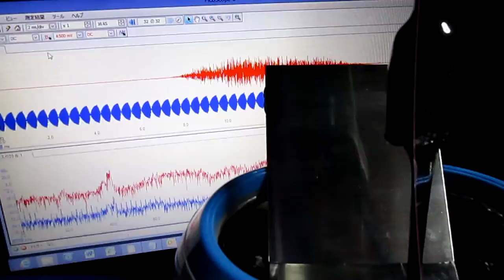メガヘルツの超音波洗浄‹基礎実験› Ultrasonic cleaning （basic experiment）